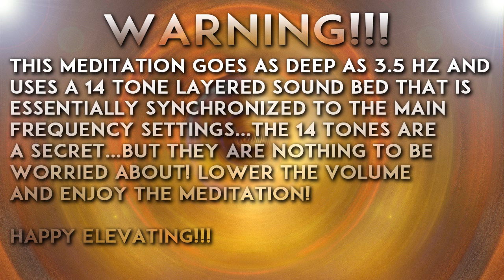WARNING!!! SECRET TONES IX - MEGA POTENT: AWAKEN THIRD EYE| Binaural Beats Meditation | CHAKRA POWER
This meditation music as the name says is a combination of many binaural beat tones for the benefit of entraining your brainwaves into a deep meditative state. That could potential give you lucid dreams, out of body experiences and astral projections.

WHAT IS BINAURAL BEATS?

Binaural beats were originally discovered in 1839 by physicist Heinrich Wilhelm Dove. He discovered when signals of two different frequencies are presented separately, one to each ear, your brain detects the phase variation between the frequencies and tries to reconcile that difference.

In doing so, as the two frequencies mesh in and out of phase, your brain creates its own third signal — called a binaural beat — which is equal to the difference between those two frequencies.

THETA BRAINWAVES / THETA WAVES / THETA DREAM STATE

(3.5 Hz deep relaxation, twilight state)

Theta brainwave states have been used in meditation for centuries: It is common for people to feel as if they are in a trance, where the mind feels as though it may have gone to sleep although it is conscious of what is happening around it. Theta induces a capacity for prolonged daydreaming, where a loss of time may be experienced.

Theta waves are also conducive to visualization and creativity and the mind in this very relaxed state is highly receptive to direct suggestion under hypnosis. As with Alpha, in Theta our brain hemispheres are synchronized and we experience whole brain functioning.

FEATURES AND BENEFITS OF THETA BRAINWAVES:

Increased sense of inner peace and emotional stability
Deep relaxation
Improved memory
Heightened intuition and inspiration
Calms the chatter of your mind
Increased psychic abilities and sense of spiritual connection

BENEFITS OF THETA BRAINWAVES:

Speed healing, improved physical healing
Sleep onset and better more restful sleep
Release beneficial hormones related to health and longevity
Reduce mental fatigue
Reduction of anxiety and stress

NOTE: Research has proven thirty minutes a day of Theta meditation can dramatically improve a person’s overall health and well-being. Theta meditation has also been known to result in a reduced need for sleep.

Happy Elevating! Sonic Elevator - Powerful Theta Binaural Beats Brainwave Meditations creates music for third eye activation - feel instant third eye stimulation. Deep theta meditation combined with healing solfeggio frequency tones and chakra balancing music and sounds. Binaural beats and isochronic tones for brainwave entrainment. Music for lucid dreaming and astral projection out of body experiences. Most powerful ultra deep meditation binaural beats music and extremely powerful mind awake body asleep third eye opening mind states.

Music by Sonic Elevator - Powerful Theta Binaural Beats Brainwave Meditations 2018 (c)